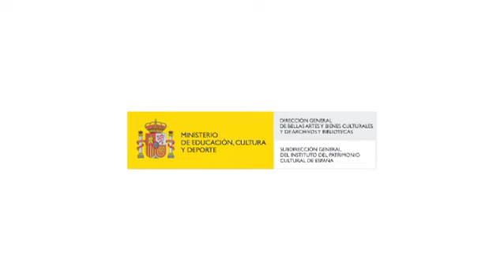Plan Nacional de Cons. Prev. Líneas de actuación: Formación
Plan Nacional de Conservación Preventiva. Líneas de actuación: Formación